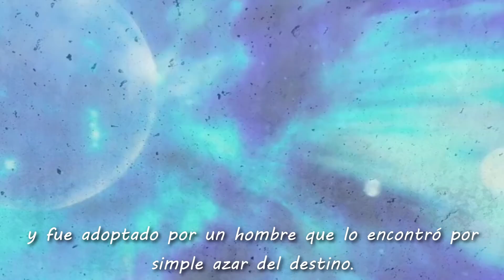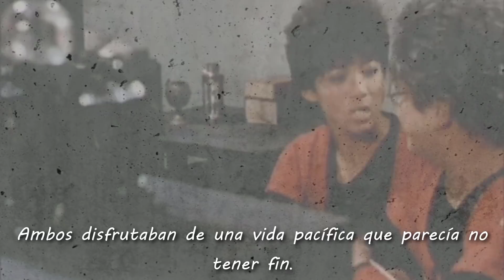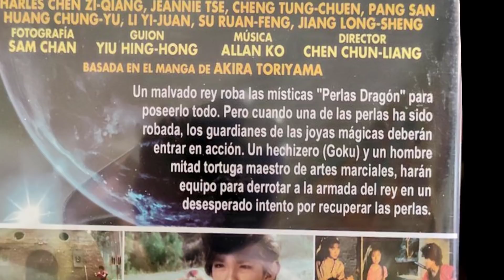LA PELÍCULA MÁS MÁGICA DE DRAGON BALL